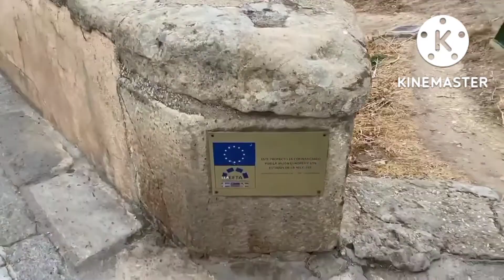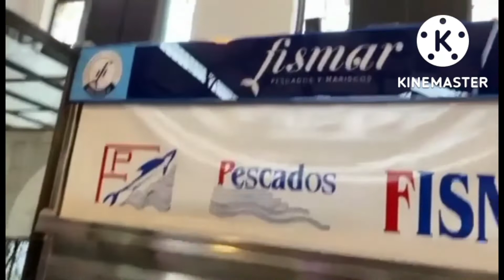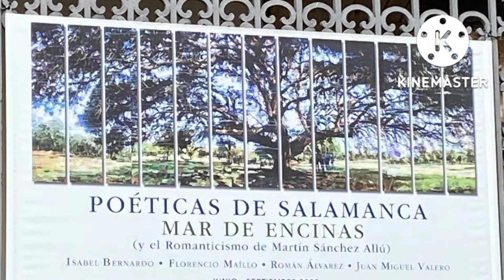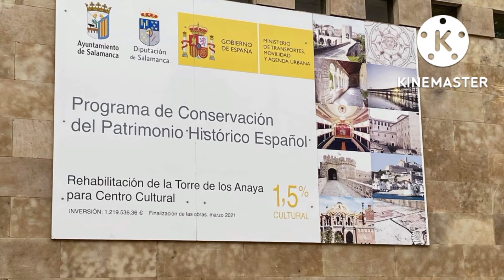Salamanca España|| Teresita Ortmann October 16, 2022